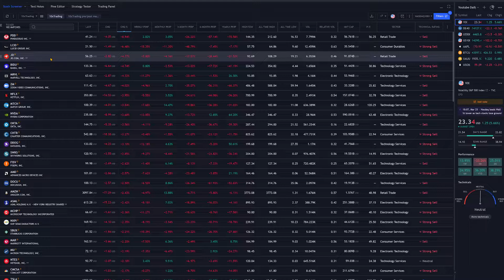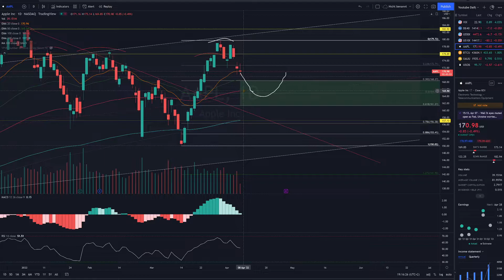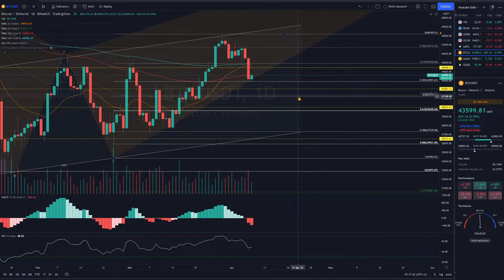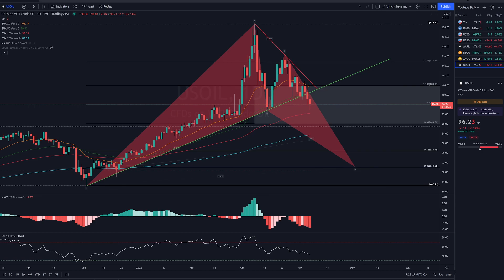Die Impfpflicht ist tot ! Märkte korrigieren weiter - Markt Analyse: DAX, Nasdaq, Bitcoin, Gold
00:00 Intro
01:30 Gewinner & Verlierer Nasdaq100
02:00 VIX
03:30 DAX
04:55 S&P500
07:30 Nasdaq100
09:55 Apple
11:38 Bitcoin
14:30 Gold
16:35 Öl